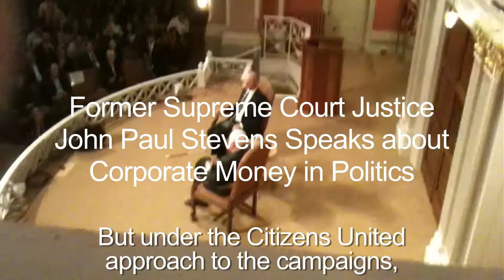John Paul Stevens Speaks about Corporate Money in Politics